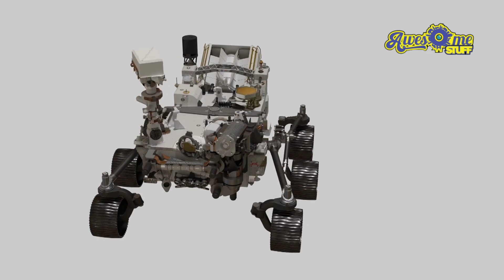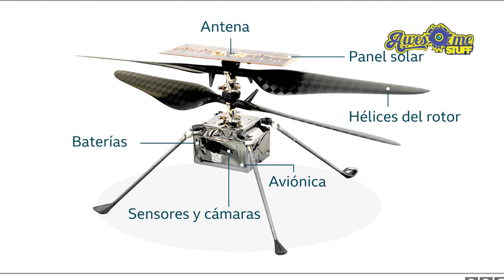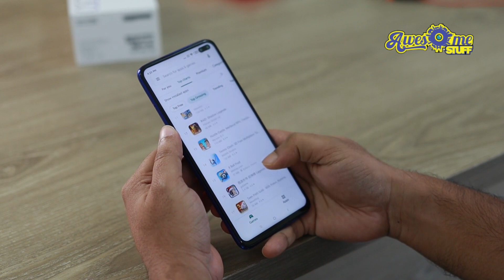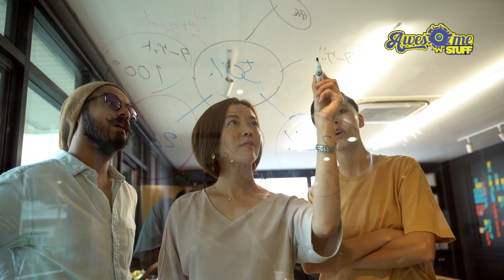Los Últimos Descubrimientos en Ciencia, Tecnología y Naturaleza que te Dejarán Impresionado!!!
En este video, vamos a explorar algunos de los últimos avances en ciencia, tecnología y naturaleza, desde el lanzamiento de la misión Mars 2020 de la NASA hasta los avances en la biotecnología y la impresión 3D, así como la importancia de la conservación del medio ambiente.